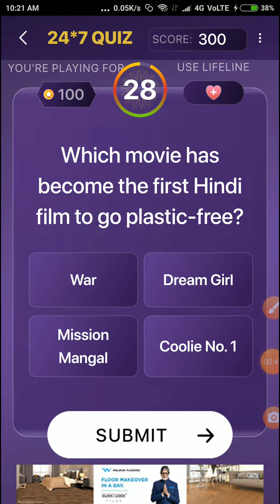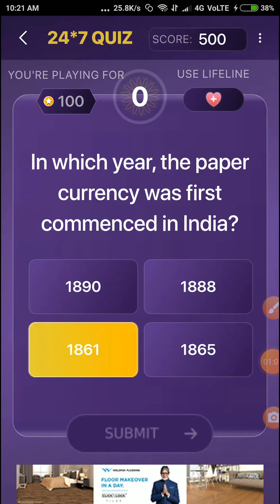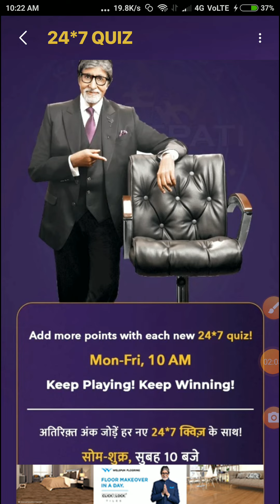KBC OFFLINE QUIZ ANSWERS 1st NOVEMBER 2021 | KBC PLAY ALONG | ALL CORRECT l कौन बनेगा करोड़पति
Topic: KBC HINDI OFFLINE QUIZ ANSWERS 1ST NOVEMBER 2021 | KBC PLAY ALONG | ALL CORRECT l कौन बनेगा करोड़पति